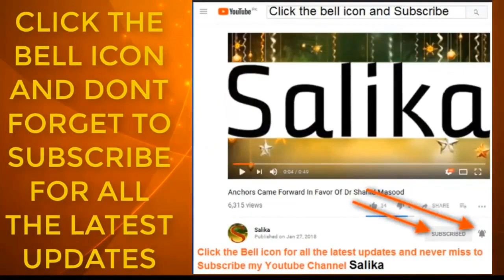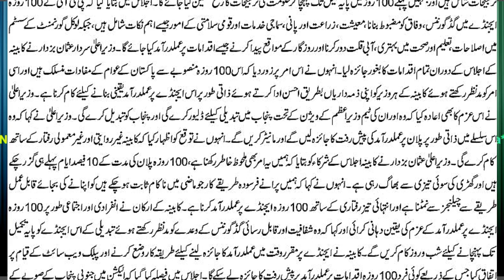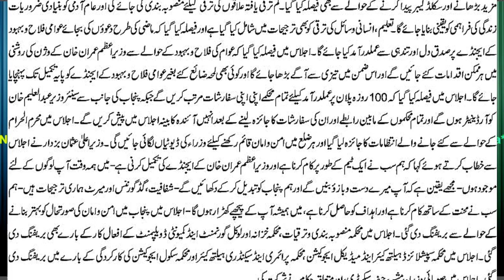KABINA IJLAS JANOBI PUNJAB SOBAY KA LIA WORKING GROUP OR NAYA BALDIYATI NIZAM BANANY KA FAISLAH